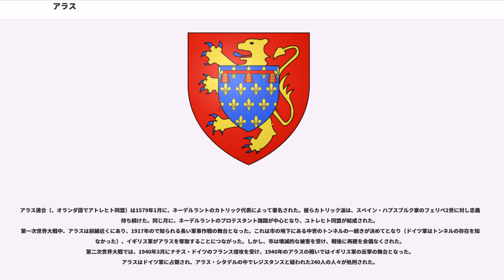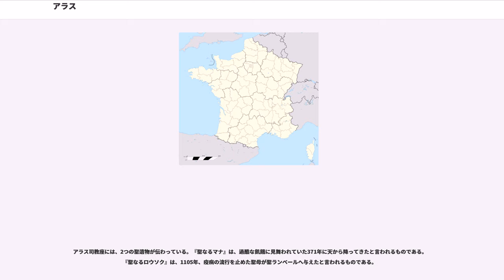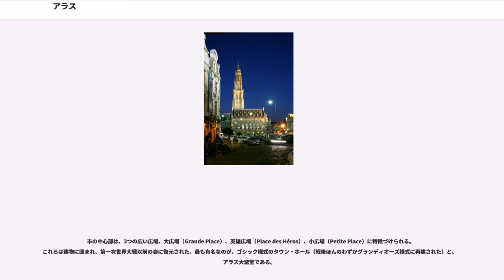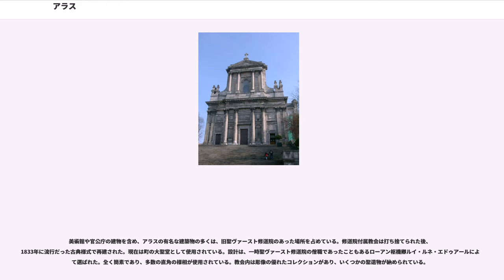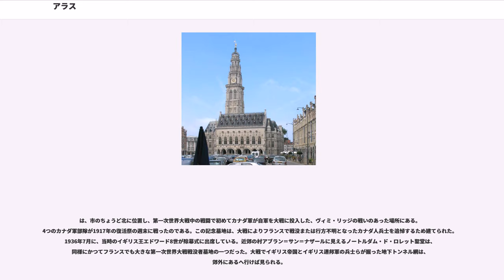アラス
パ＝ド＝カレー県のコミューン

アラス（Arras）は、フランス北部、オー＝ド＝フランス地域圏の都市。パ＝ド＝カレー県の県庁所在地。かつてのアルトワ地方に属す。LGV北線が停車する。

アラスはボーディモンの丘の上に、ケルト人であるアトレバス族（）によって建てられた。彼らは定住地を、『聖なる木立群』を意味する言葉ネメトン（Nemeton）にちなみ、ネメタクム（Nemetacum）かネメトセンナ（Nemetocenna）と名付けた。おそらく現在のアラスの場所にあったとされている。古代ローマ人は定住地を後にアトレバトゥム（Atrebatum）と改名し、重要な駐屯地のある町へしていった。

町の住民たちがキリスト教に改宗したのは4世紀終わりであった。彼らを改宗させた聖ディオゲネスは、410年に町が野蛮な民族の攻撃を受けた際に殺害された。およそ130年後、聖ヴェデスト（Vaast,聖ファースト、聖ヴァーストとも）が町に教会と修道院共同体を創設した。それらはカロリング朝時代に、無限に富を蓄えたベネディクト会派の聖ヴァースト修道院へと発展した。現代のアラスの町は、初めは穀物市場として修道院周囲で成長したのである。9世紀に町も修道院もヴァイキングの襲撃で被害を受け、後にヴァイキングらはノルマンディー西部へ定住した。11世紀には、修道院はその力強さを蘇らせ、カロリング朝、オットー朝、イングランドの各芸術を統合するのに成功した中世絵画発展に、重要な役割を担った。

アラスの羊毛産業を通して町は確立された。1180年にフランス王から商業特権を授けられ、国際的な銀行業と貿易業の重要地となった。14世紀より、生地作りと羊毛産業で名声を成し、相当な富を蓄えた。それは優れたタペストリーの生産で特に知られていた。英語でArras、イタリア語でArrazziと言えば、タペストリー全般を意味していた。裕福な生地商人が町が重要な文化中心地となるのを請け負った。詩人ジャン・ボデルやトルバドゥールのアダン・ド・ラ・アルなどはアラスに自宅を持っていた。

しかし町の所有権は繰り返し争われ、アルトワ地方の残りと同様抗争を繰り返した。中世の間、アラスの領有権は多種多様な封建領主と封土の間を転々とした。フランドル伯、ブルゴーニュ公、スペイン・ハプスブルク家、そしてフランス王家である。1435年に町はアラス会議の地となり聖ヴァースト修道院でフランス・イングランド・ブルゴーニュ間の会議が開かれた。この会議で百年戦争を終結させようと試みて失敗し、ブルゴーニュはイングランドとの同盟関係を破棄、代わりにフランスと和睦したのである（アラスの和約）。

1477年にブルゴーニュ公シャルル（大胆公）が死ぬと、フランス王ルイ11世がアラスを管理下に置いたが、住民たちはフランス王よりもブルゴーニュ公へ忠義を尽くしたので、追放された。これを促したルイ11世は猛攻をかけアラスを獲得後、町壁を壊させ、住民を追放し、替わってさらに王家に忠実な、フランスの他の場所からやってきた人々と入れ替えた。町のアイデンティティーを完璧に高めたと述べ、ルイは短期間だけ町の名をフランシズ（Franchise）と改名した。1482年、アラスの和約が町で結ばれ、ルイ11世と神聖ローマ皇帝マクシミリアン1世間の対立が終わった。10年後、町はマクシミリアン1世へ割譲され、スペイン・ハプスブルク家の治めるネーデルラント17州（のち南ネーデルラント）の一部として遺譲された。

アラス連合（、オランダ語でアトレヒト同盟）は1579年1月に、ネーデルラントのカトリック代表によって署名された。彼らカトリック派は、スペイン・ハプスブルク家のフェリペ2世に対し忠義を持ち続けた。同じ月に、ネーデルラントのプロテスタント諸国が中心となり、ユトレヒト同盟が結成された。
第一次世界大戦中、アラスは前線近くにあり、1917年ので知られる長い軍事作戦の舞台となった。これは市の地下にある中世のトンネルの一続きが決めてとなり（ドイツ軍はトンネルの存在を知らなかった）、イギリス軍がアラスを奪取することにつながった。しかし、市は壊滅的な被害を受け、戦後に再建を余儀なくされた。第二次世界大戦では、1940年3月にナチス・ドイツのフランス侵攻を受け、1940年のアラスの戦いではイギリス軍の反撃の舞台となった。アラスはドイツ軍に占領され、アラス・シタデルの中でレジスタンスと疑われた240人の人々が処刑された。

6世紀、ランス大司教レミギウスが、メロヴィング朝...